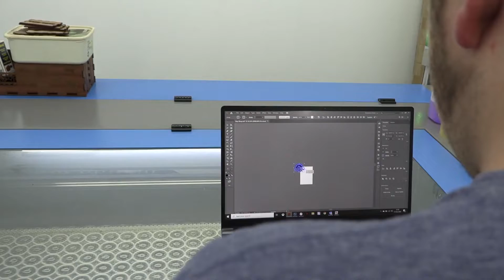Deep Laser Engraved Wooden Coaster Engrave and Cut on TruCUT-Lite Desktop Laser Machine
Makerslab TV

Products included in the video:

-AM.CO.ZA TruCUT Laser Cutting Software
-AM.CO.ZA CNC TruCUT CO2 Laser and Engraving Machine
-Wood

Summer holidays are around the corner. What better time to sell coasters for those ice-cold drinks than now?

In this video Riley demonstrates to us how he produced coasters from thick wood making use of Advanced Machinery’s CNC TruCUT CO2 Laser and Engraving Machine and TruCUT Laser Cutting Software.

What is a C02 laser cutter and engraving machine?

A laser cutter is a machine controlled by a computer that makes practical use of a laser beam to accurately cut or engrave material. A laser is a highly focused, highly amplified light. The laser beam gives rise to the burning, melting or evaporation of the material.

The Engraving Process versus The Cutting Process

Engraving Procedure

During the process of laser engraving, the laser processes a shape, graphic or picture (e.g. a JPG or PNG) on a wide range of materials. The laser moves horizontally along the individual lines of the engraving, and the material being engraved is removed point by point, line by line. This processing method is called grid engraving.

Among other things, surfaces or shapes can be engraved using this method, including photos, pictures, logos, inlays, fine to thick lettering, and stamps, to name a few.

Cutting Procedure

Laser cutting is a thermal separation process. During the process, predetermined geometries are traversed and cut by the laser beam. As with engraving, a wide variety of materials can be used. A vector-based file (lines and curves of a geometry) is the basis for the cutting process.

This process is used to cut shapes (such as letters, signs and tags) as well as applications that have previously been engraved.

The benefits of a CNC laser cutting machine are:

Quicker cutting speed,
Fine cutting quality,
High cutting accuracy, and
Effortless operation and steady performance

To purchase AM’s CNC TruCUT CO2 Laser and Engraving Machine and TruCUT Laser Cutting Software, simply dial 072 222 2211 / 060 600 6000 or you can simply log onto our for more product information.